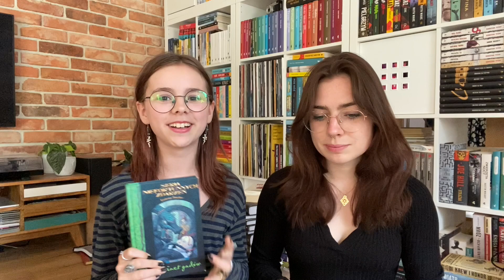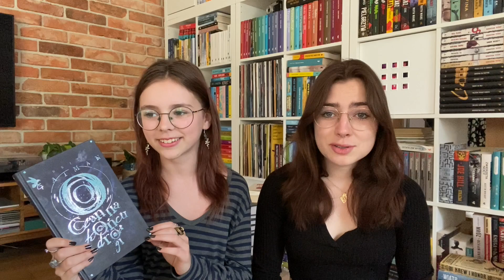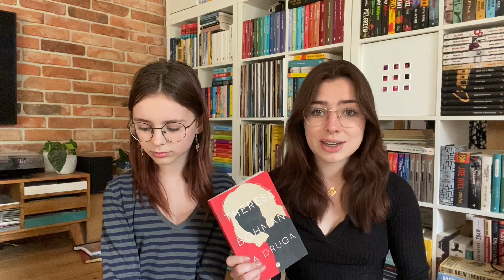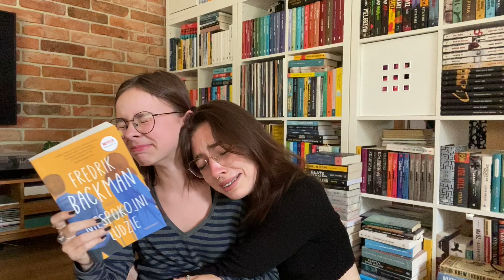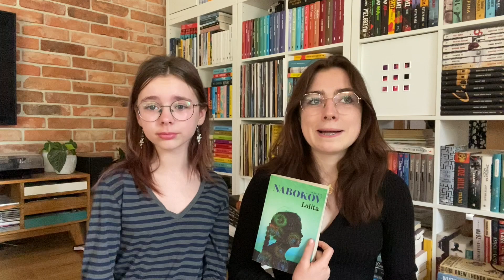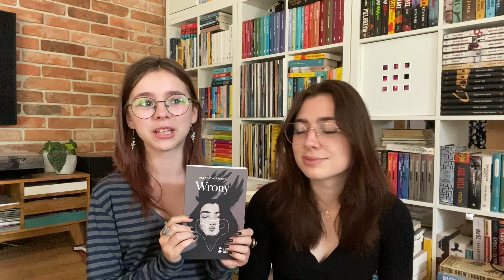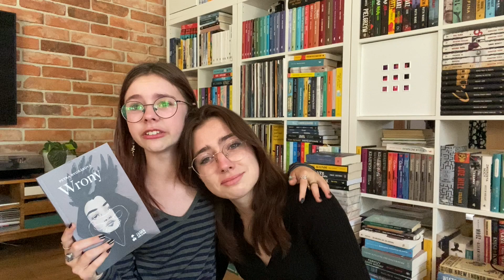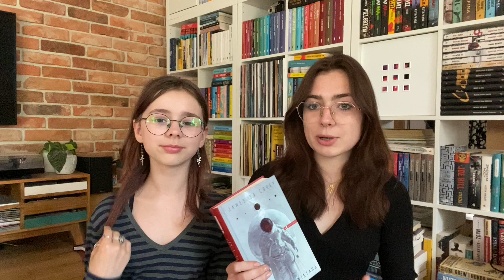KSIĄŻKI NASZEGO ŻYCIA 📚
Dzisiaj mamy dla was film, w którym opowiemy wam o naszych ulubionych książkach. Wzbudziło w nas to wiele emocji, więc mam nadzieję, że w was też coś pozostawi 🌞
🌞 LINK DO KSIĄŻEK, KTÓRE MOŻECIE KUPIĆ Z NASZEGO POLECENIA: